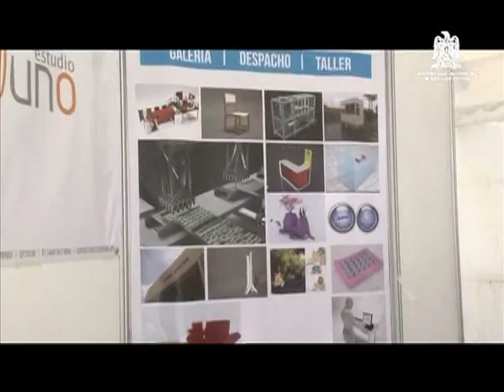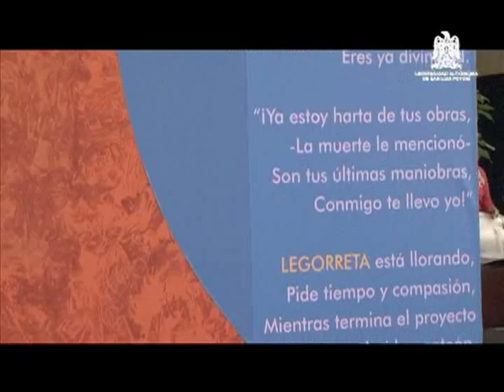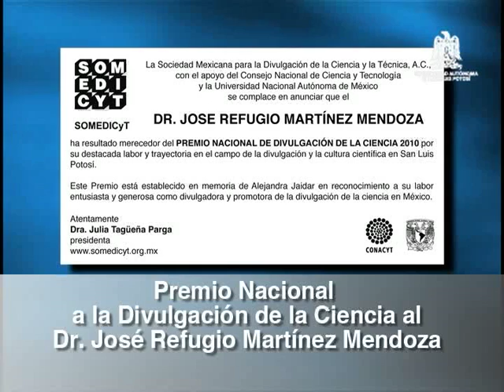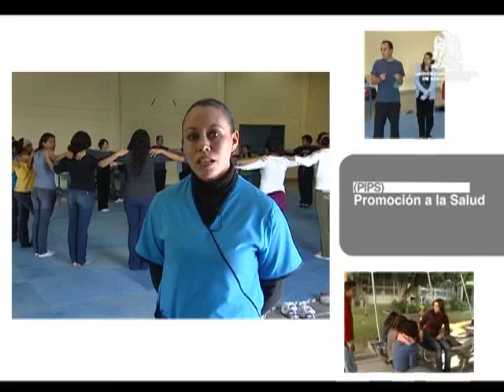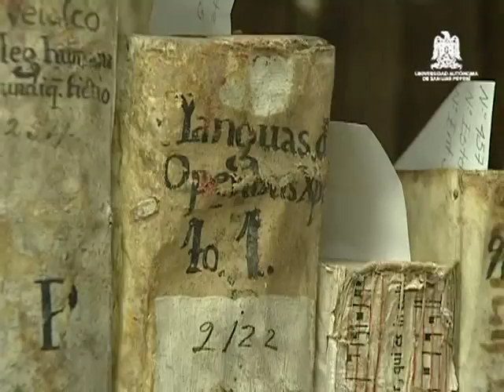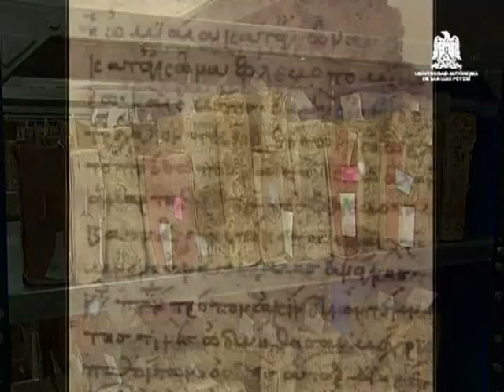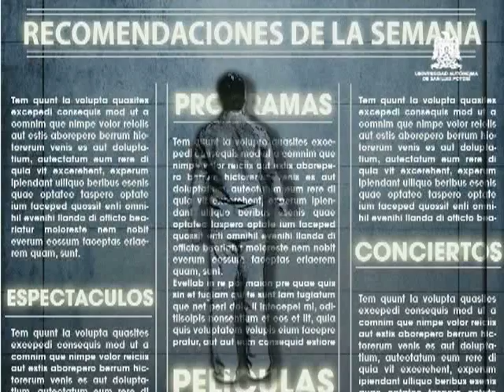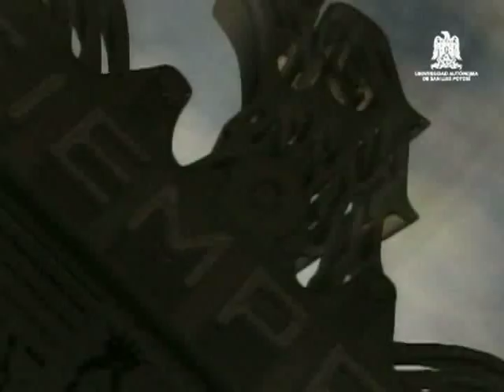Programa Interactivo #79, TVUASLP.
Contenido:
Eventos, cursos y talleres en la 28 Semana del Hábitat, tenemos una reseña para ti.
Excelencia Académica 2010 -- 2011, logros universitarios y los mejores alumnos de la UASLP, nos dan su testimonio.
Control de situaciones de estrés. Talleres que Benefician a la salud.
Entrevista con Judith Ortega Alvarado Coordinadora del Programa Institucional de Promoción a la Salud.
Paleografía: Estudio de las escrituras antiguas.
Entrevista con José Félix del Olmo, quien impartió un curso en la Escuela de Ciencias de la Información.
Festival Internacional de Cortometraje: El Cine a las Calles
Entrevista con Deyanira Molleda Ortiz, quien nos invita a este evento.
Cocina del Mar.
Desde el CUAN en el curso básico de cocina nutricional.
Conmemorando el 20 de noviembre tenemos unas capsulas sobre Emiliano Zapata y Venustiano Carranza, caudillos de la revolución.

InformarTV:  Próxima transmisión desde el Met "Satyagraha" de Phillip Glass y libreto de Constance DeJong, Gran final del 17º concurso de  Canto "valores Universitarios, e invitación a los eventos para este mes.